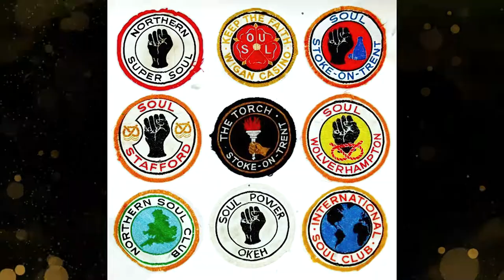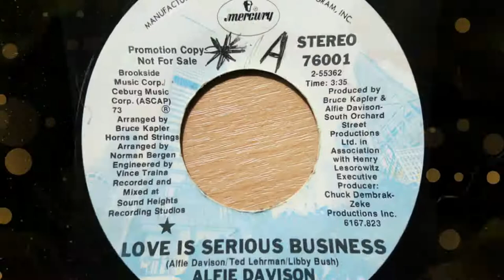Love Is Serious business-Alfie Davison-1979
Love Is Serious Business.
Alfie Davison.
1979.
Remastered.